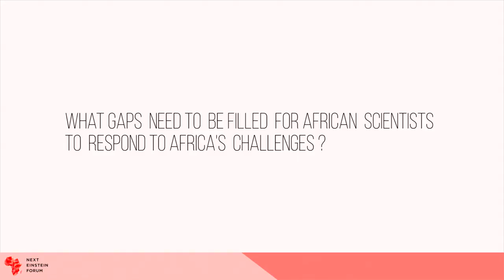Dr Evelyn Gitau, NEF Fellow - Kenya